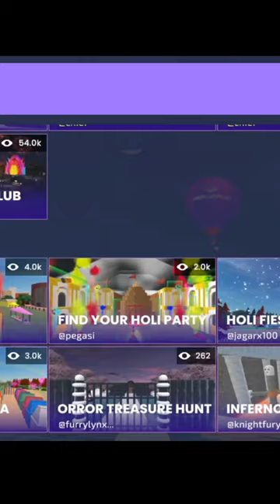Today We Are Going To Play Two Crazy Open World Game | Nitin Gaming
Wassup Gamers

Today we are going to play this crazy 2 game